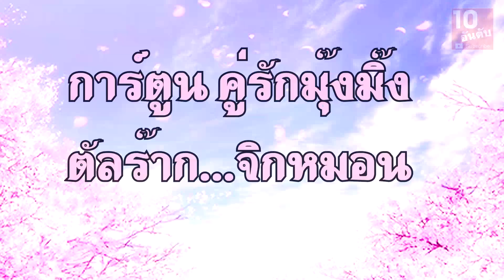การ์ตูน ชีวิตคู่ตะมุตะมิ...น่ารักอบอุ่น...ฟินไปอีก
ศิลปินหนุ่มวาดภาพการ์ตูน บอกเล่าเรื่องราวชีวิตคู่ของเขากับภรรยา น่ารักอบอุ่น ตะมุตะมิ

✔ ฝากทุกท่านกดติดตามและกดรูปกระดิ่ง 🔔 นะคะ เพื่อรับการแจ้งเตือนทุกครั้งที่ลงคลิปใหม่ๆ และจะได้ไม่พลาดคลิปของ 10 อันดับนะคะ
รักทุกคนค่าาาาา